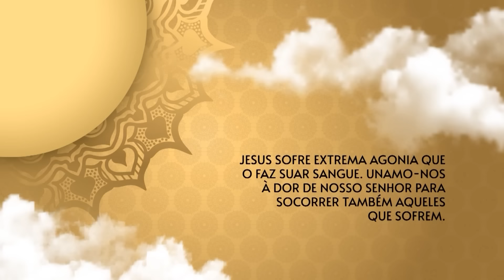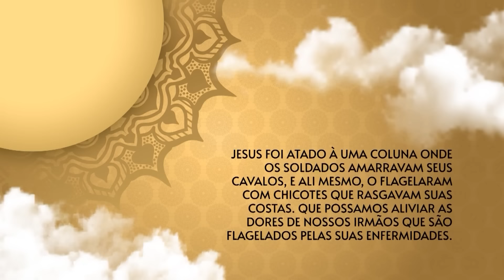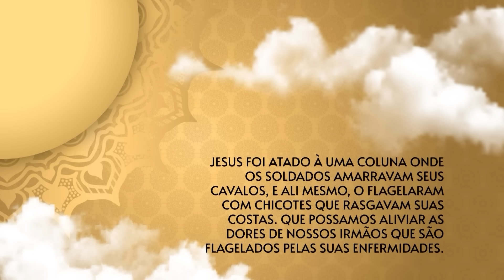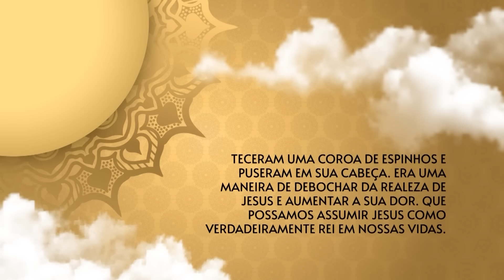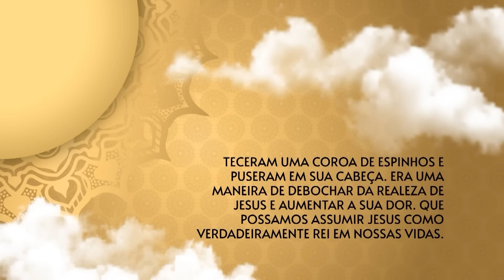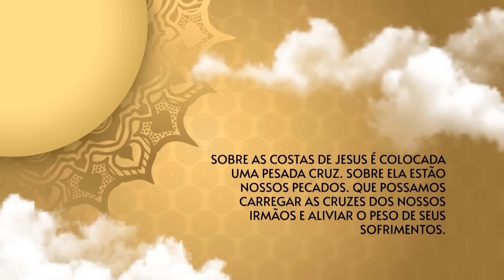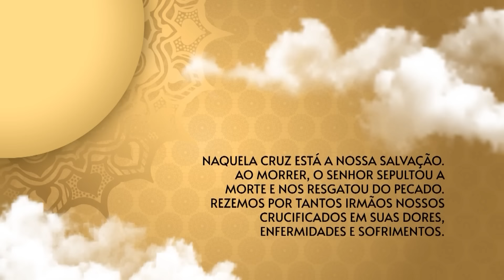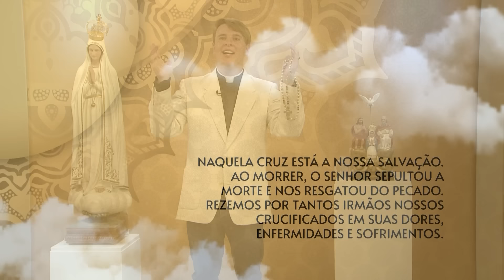O Santo Terço dos Filhos do Pai Eterno - Matutino - 06/08/24